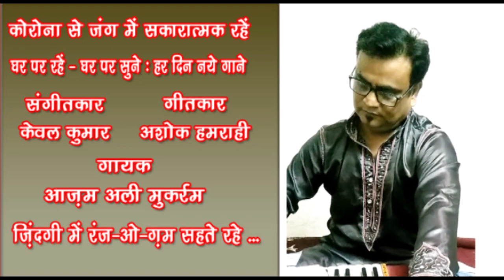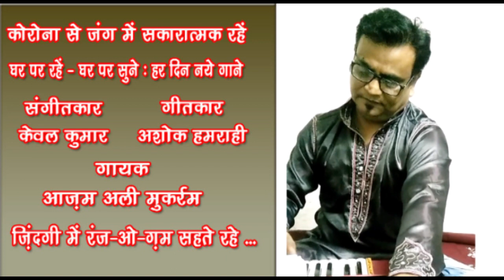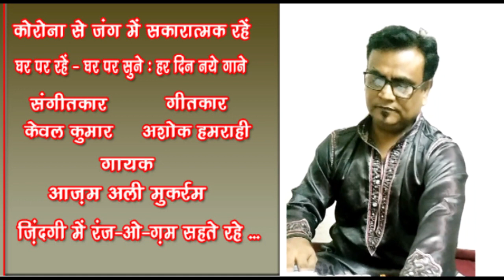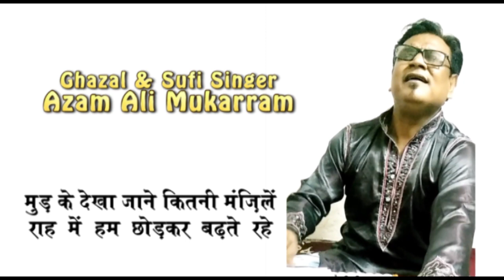Zindagi mein ranjo gham sahte rahe /Azam Ali Mukarram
Zindagi mein ranjo gham sahte rahe
Singer - Azam Ali Mukarram

रामपुर में जन्मे आज़म अली मुकर्रम मशहूर ग़ज़ल और सूफ़ी गायक हैं. पंजाब और रामपुर घराने से ताल्लुक रखने वाले आज़म अली मुकर्रम के पिता उस्ताद अता हुसैन खां मशहूर तबला वादक थे. उन्होंने उस्ताद ज़ाकिर ख़ान और उस्ताद अनवर हुसैन खान से संगीत की तालीम ली. आज़म अली मुकर्रम की गायकी का अपना अलग अंदाज़ है. उनकी गाई हुई ये ग़ज़ल सुनिए...आपको खुद ब खुद इसका अंदाज़ा हो जायेगा. सुनिए... Like करिए .… Share करिए .और अपने विचार भी अवश्य लिखिए। धन्यवाद 🙏